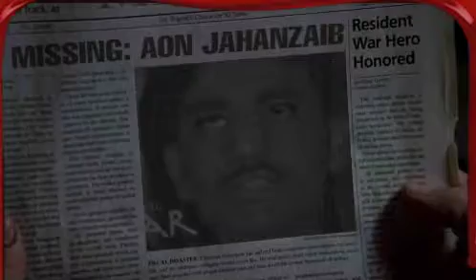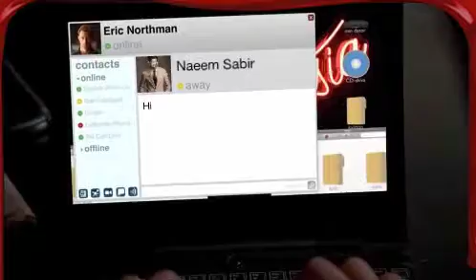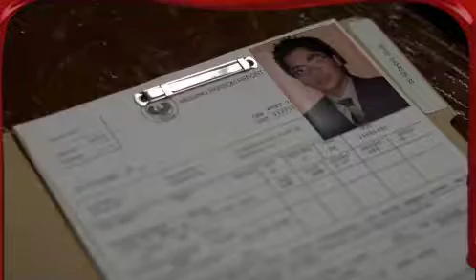TrueBlood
Another one of those videos :)